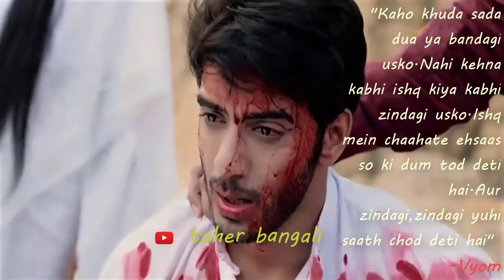Vyom's Shayari.....heart broken 💔